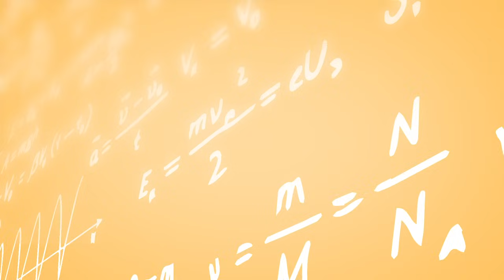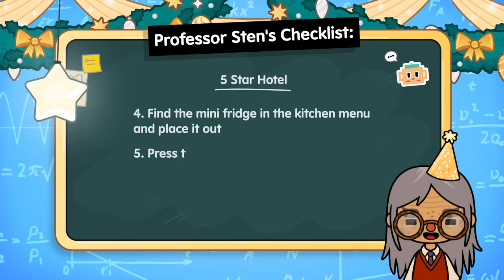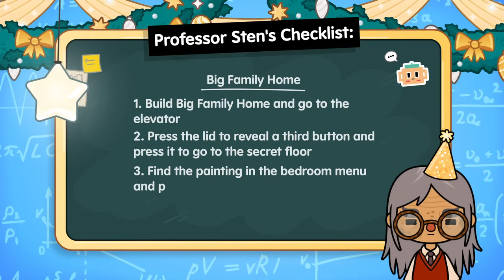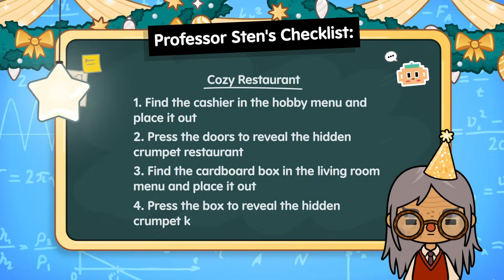All Home Designer Hacks and Secrets in 2023! | Toca Life World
Ready to learn great 💫 TocaLifeWorld hacks of 2023? 👀 Professor Sten is here to show you his best 🏆 tricks and secrets 🧀 from some of our 2023 releases!